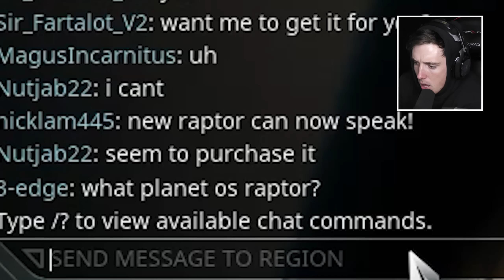HOW TO BE A SPACE NINJA! | Warframe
BE A SPACE NINJA! Warframe Gameplay and Funny Moments TRY WARFRAME!

I really enjoyed the game so definitely give it a shot.

Social Media!

►FAQ!
Who Designed Your Intro?

DXRacer Chair